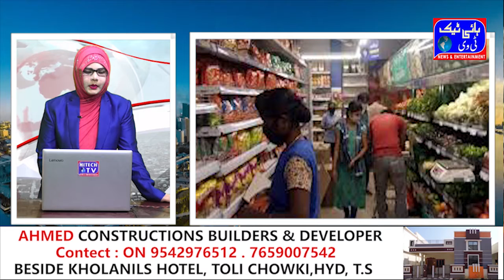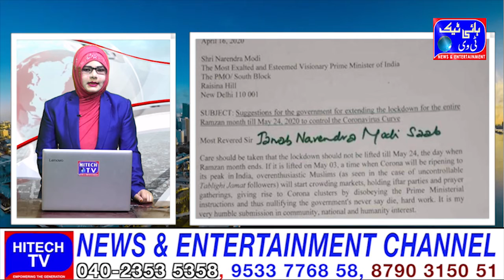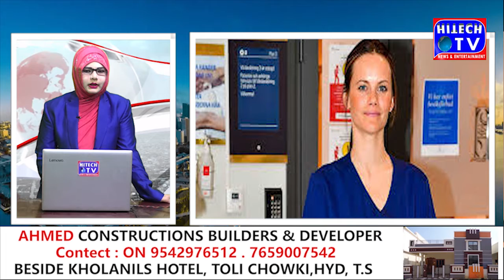Hitech Speed News 18-4-2020